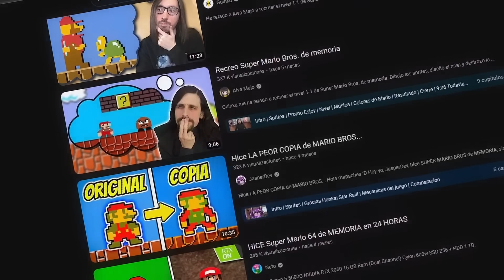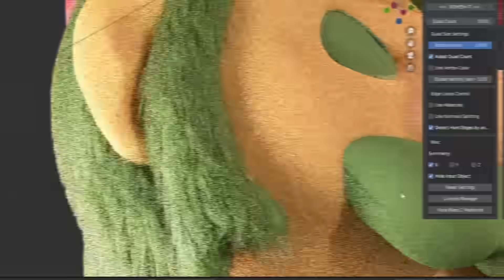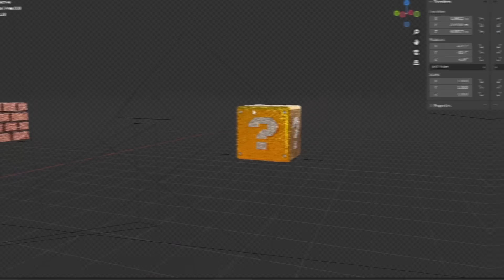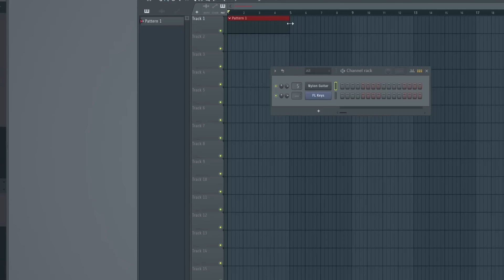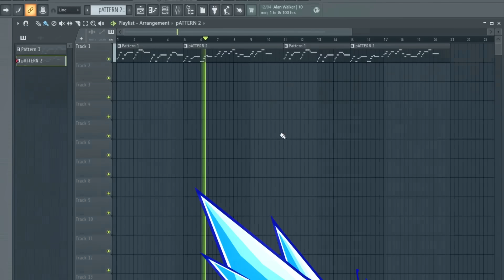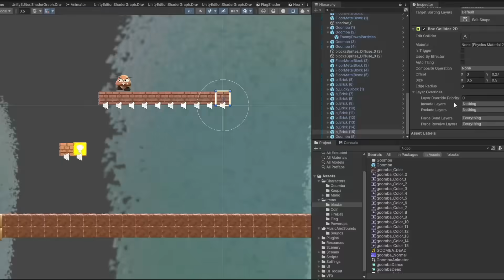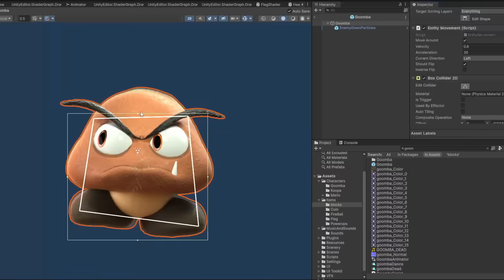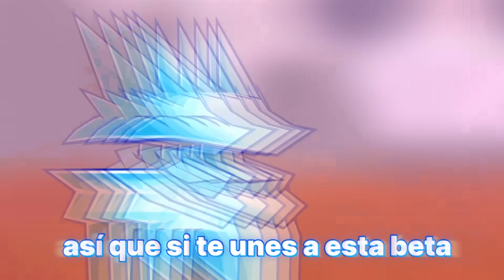He creado SUPER MARIO BROS pero en RTX (y de memoria)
🎮 Link del juego: Mira el vídeo por dios 🙄

Antes de que venga alguien a decirme "pErO nO eS rTx", quiero decirle que tiene razón, pero así funcionan las cosas. No voy a poner en el título "con Raytracing ", "con imágenes renderizadas en cycles de Blender ". Está claro que no es RTX. Igualmente, de hecho, RTX no equivale a RAYTRACING, es simplemente el raytracing propietario re-basura que tiene nvidia, que ya no sirve para nada, en términos renderizado clásico (Es decir, renderizar algo en Blender o 3DS Max) no sirve para nada, nvidia solo mete pasta para que implementen features exclusivas de su tarjeta gráfica. Mira Unreal Engine 5 lo que ha hecho, se ha inventado su propio raytracing (lumen) que humilla al RTX lmao.
En fin, por si no quedó claro, todo lo anterior son etiquetas discretas, no es una opinión verdadera o una verdad absoluta, solo son palabras que puse para poner cosas como "HICE SUPER MARIO BROS EN 3D" uwu.

Para quién no lo sepa, en las descripciones de mis vídeos debo siempre añadir historias que ocupen 5000 caracteres, pero que añadan palabras clave re-épicas como "RTX". Así la gente copia la descripción en los comentarios y hay todavía más palabras clave 😊. Por ejemplo, todo esto fue copiado de mis anteriores vídeos. No cambié absolutamente nada. Porque parece que funciona.

Pues, ¡Llegó la hora de llenar la descripción!

no. no voy a ventear en la descripción de nuevo

Si te gusta el desarrollo de videojuegos, no te pierdas estos links bastante ඞ sus ඞ que ayudan a posicionar mejor este video: